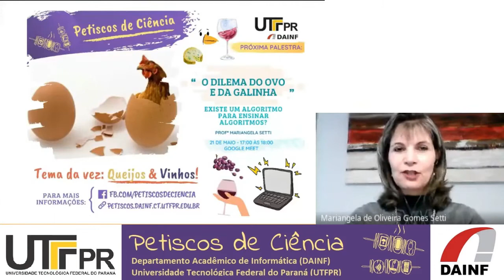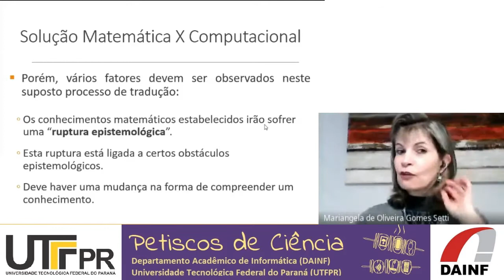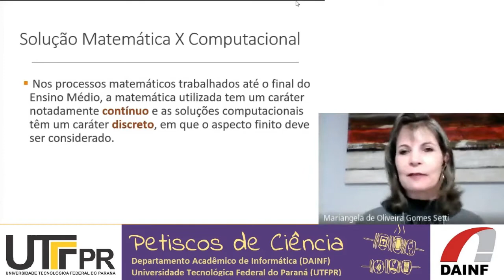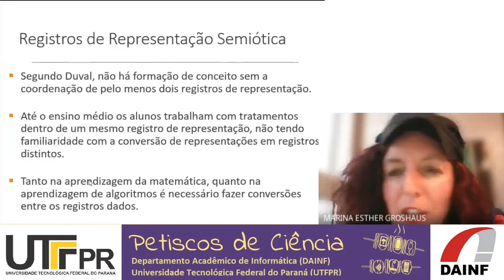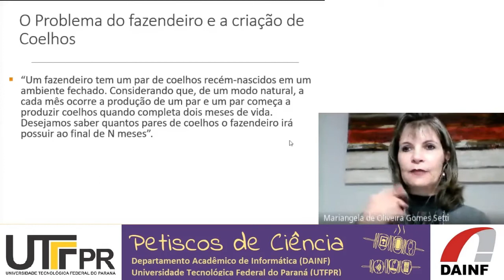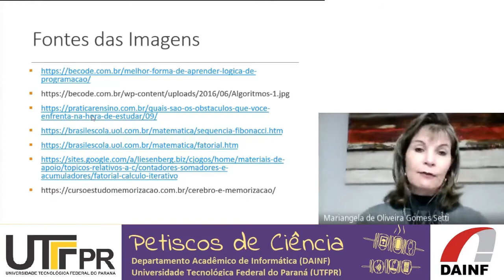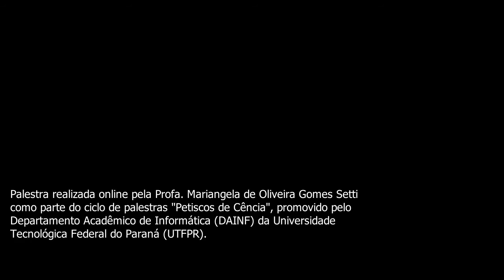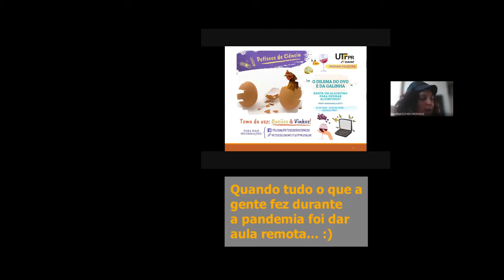O dilema do ovo e da galinha: Existe um algoritmo para ensinar algoritmos?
O dilema do ovo e da galinha
Existe um algoritmo para ensinar algoritmos?
Prof.ª Mariangela Setti

21 de Maio de 2021

A aprendizagem e o ensino das disciplinas de Introdução à Programação, que abordam a concepção e o desenvolvimento de algoritmos computacionais, têm sido objeto de estudo de diversos grupos de pesquisa. Nessas disciplinas, muitos dos alunos, embora detenham conhecimentos matemáticos oriundos do ensino médio, encontram dificuldades na passagem do raciocínio matemático, mais concreto, para o algorítmico, mais formal. Essa passagem não é apenas uma questão de mudança de linguagem, nela torna-se necessária uma alteração da forma de pensar, de raciocinar.